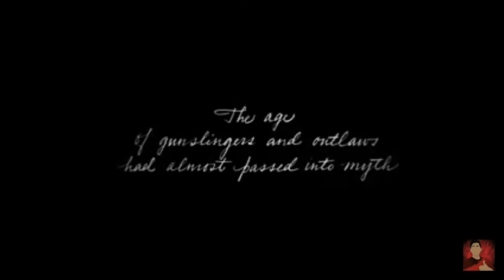100% NEW ROCKSTER GAME RDR2 BETTER THAN (GTA 4)